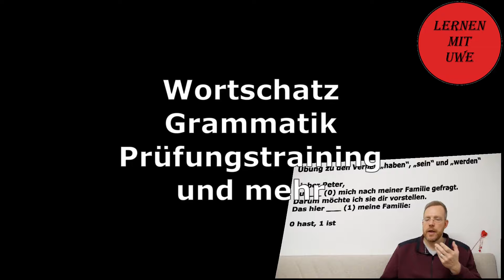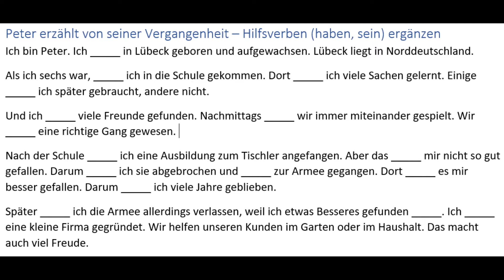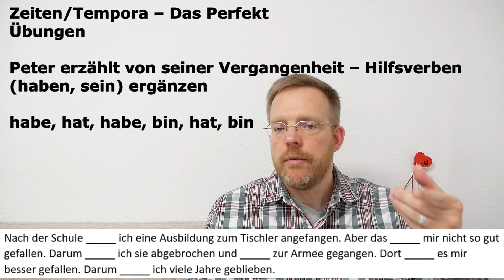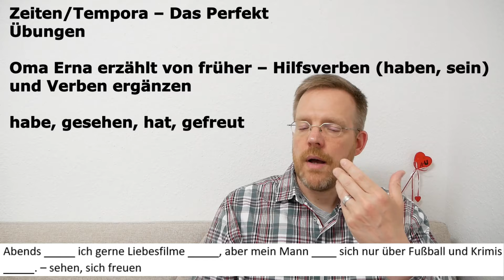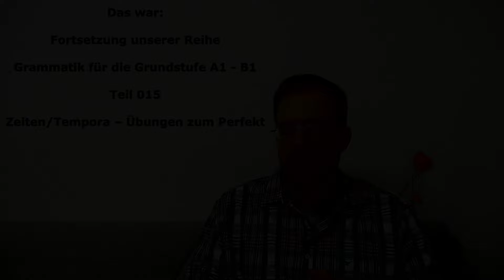Grammatik für die Grundstufe A1-B1 – Teil 015 – Übungen zum Perfekt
lernt ihr gerade Deutsch? Oder wollt ihr euer Deutsch verbessern und die deutsche Grammatik besser verstehen?
Dann seid ihr hier genau richtig. Heute setzen wir eine Videoreihe fort, in der ich mit euch die Grammatik für die Grundstufe A1 bis B1 nach und nach durchgehe.
Wir behandeln Schritt für Schritt alle Themen, die ihr wissen müsst. Ich erkläre euch alles mit Beispielen. Und wir machen zu jedem Thema Übungen, damit ihr sehen könnt, ob ihr alles richtig verstanden habt.
Heute wollen wir ein paar Übungen zum „Perfekt“ machen.

Möchtet ihr noch mehr üben und die Grammatik noch besser trainieren? Dann habe ich hier ein paar Vorschläge, mit denen ich gute Erfahrungen gemacht habe.

Gefallen dir meine Videos? Und möchtest du dein Deutsch weiter mit mir verbessern? Dann hilf mir, "Lernen mit Uwe" noch besser zu machen, werde Mitglied und erhalte zusätzliches Material

Hinweis: Die Bilder in meinen Videos gezeigten Bilder sind entweder selbst gemalt, selbst fotografiert oder ich habe sie bzw. gefunden.